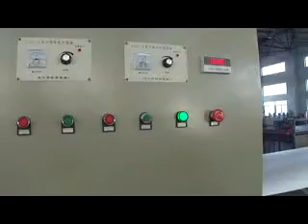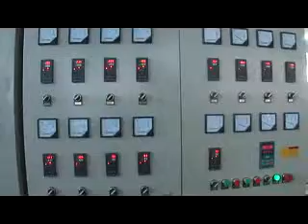Polystyrene foam sheet making machine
Contact Person:Iris
Skype:sunandlu1314
Wechat:sunxiaorong163com
Company:Longkou Fushi Packing Machinery Co.,Ltd.